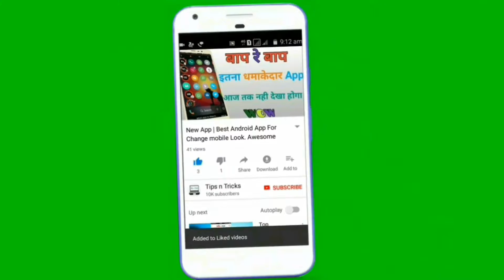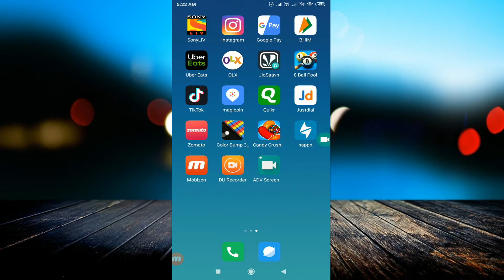How to record mobile screen with ADV screen recorder applications free in Hindi step by step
linked site.